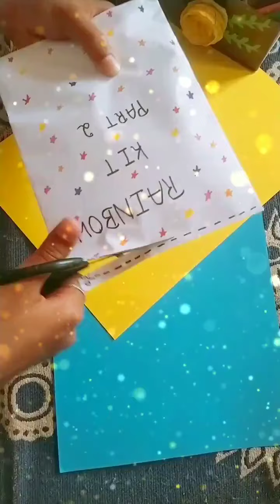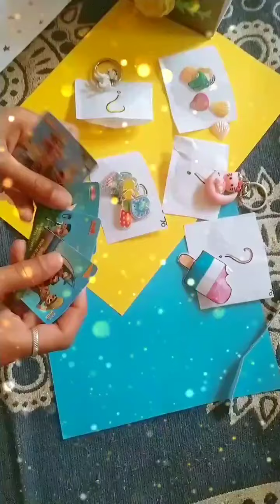Open the rainbow box part 2